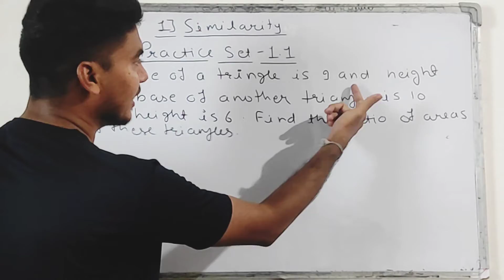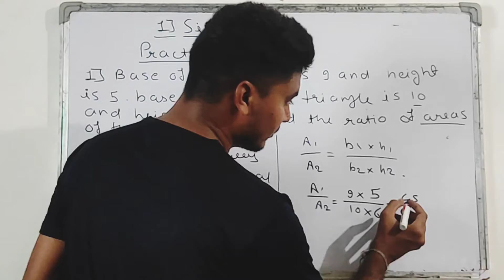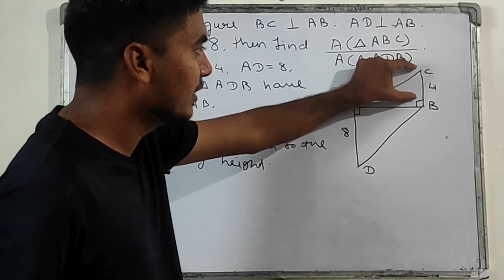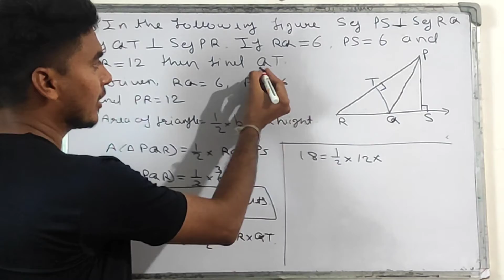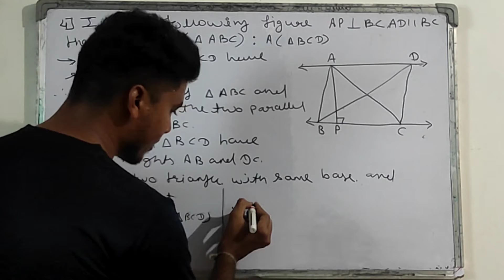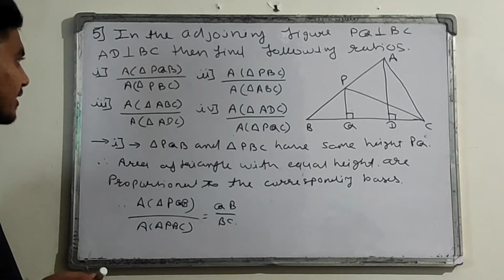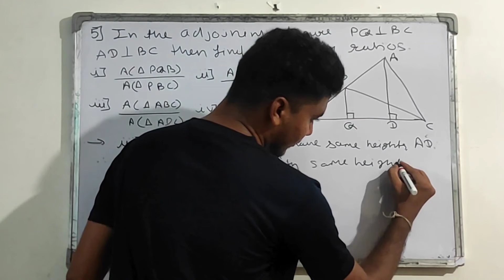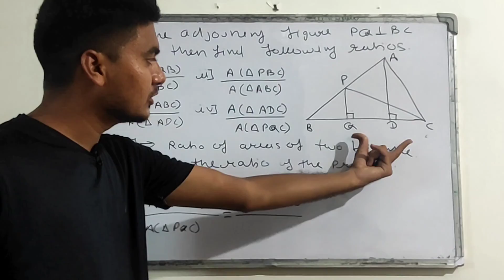Similarity Class 10 | Ratio of areas of two triangles | Similarity class 10 chapter 1